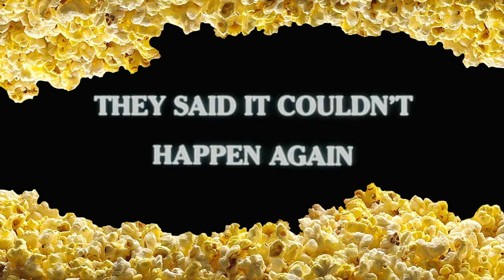(Ep. 147): Order of the Black Eagle – Movie Commentary: November 2020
A James Bondish spy and his female assistant infiltrate a group of South American Nazis who have kept Hitler alive until they take over the... using the ultimate weapon.

We are back watching another terrible action film of the 80s. Today, we celebrate the great Sir Sean Connery by watching a knockoff Bond film that is worse in every way you could possibly think off. (Don't worry we will watch the other shitfest in this series).

Trivia: I believe this film is the first film to make the star the least entertaining person in the film. Maybe it was the actor who just seems not to really want be here. His character seems to just get lost in the story, almost how lost we got watching this damn cluster fuck. Oh and yeah he's "partner" is a baboon.